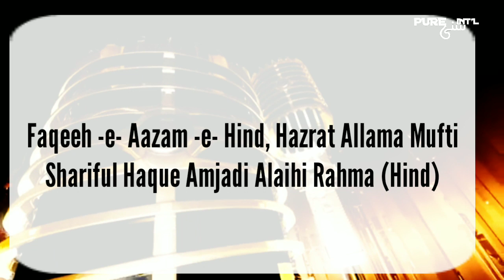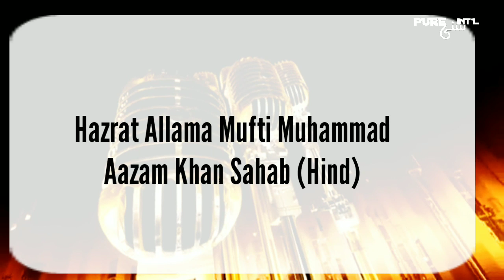Maulana Ilyas Qadri Kiske Khalifa Hain | Response To Sufi Kaleem Hanfi Razvi | Radde Ilyas Attari